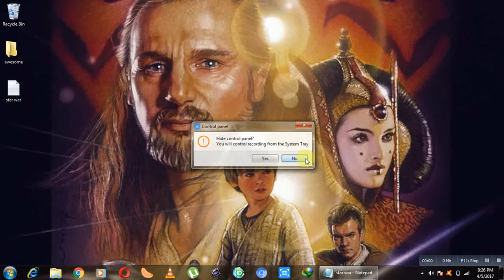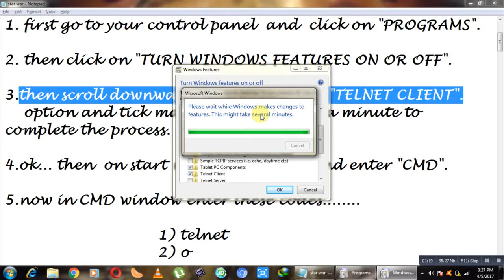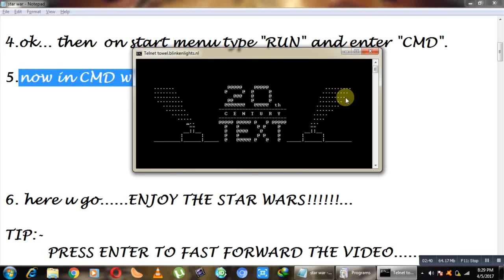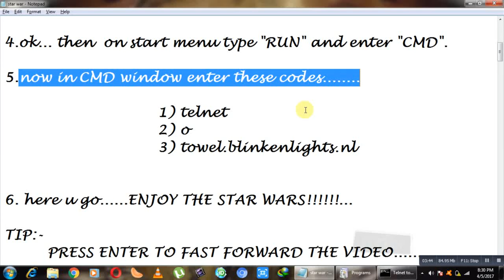Play Star Wars Episode IV Movie on your CMD (Command Prompt)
Type these codes in CMD

1. telnet
2. o
3. towel.blinkenlights.nl

ENJOY!. The movie.